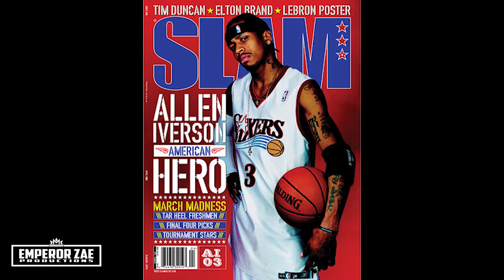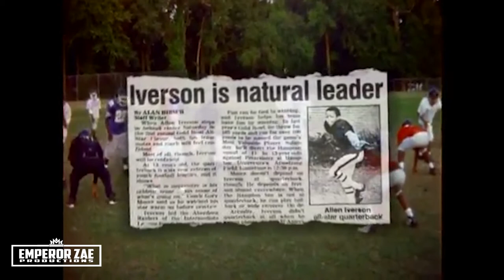The Answer: A short Documentary on Allen Iverson (An Emperor Zae Productions film)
A short brief history of one of the best small guys to play in the NBA, captivating audiences all around the world.